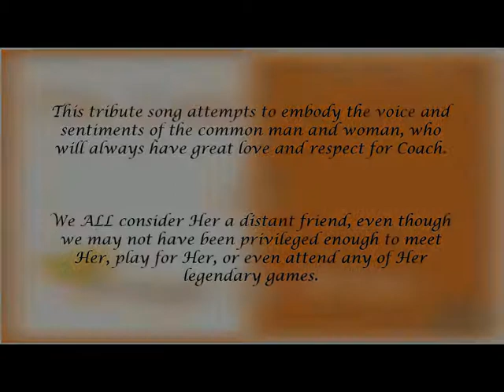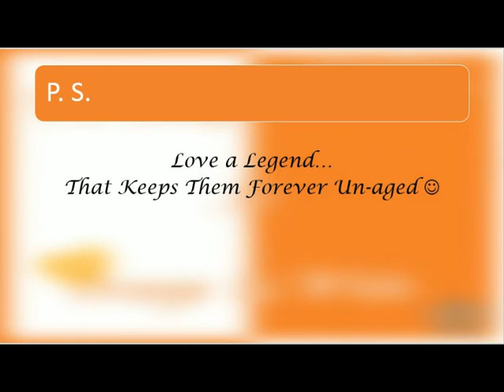❤ The Lady in Orange and White ❤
Tribute to the great Coach Patricia Head Summitt.

Lets make Coach #1 on iTunes!

Make Coach #1 on Amazon!